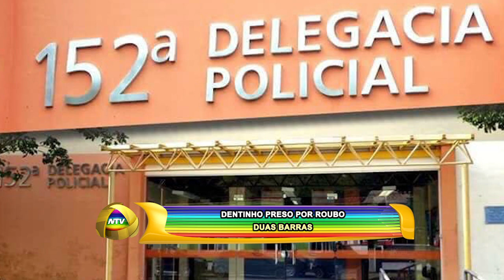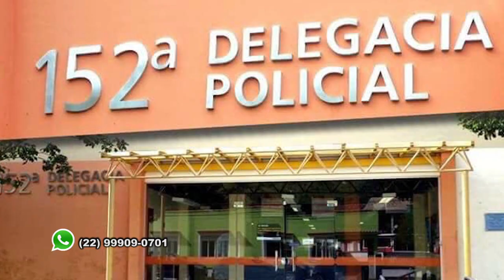DENTINHO PRESO POR ROUBO DUAS BARRAS 14 02 19